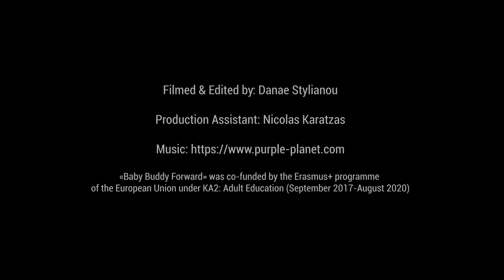057 RU Домашний труд и роль партнера